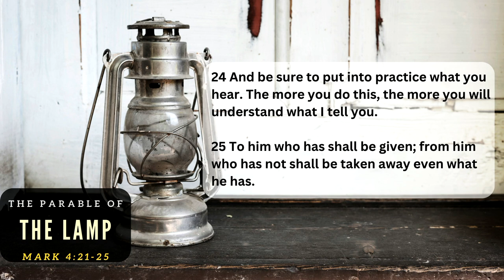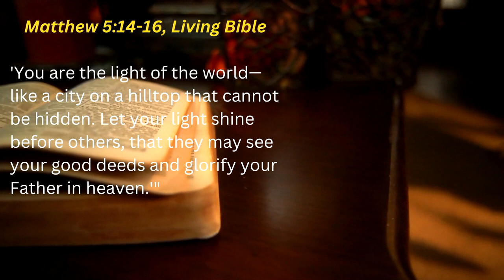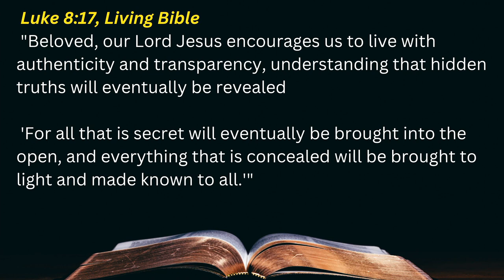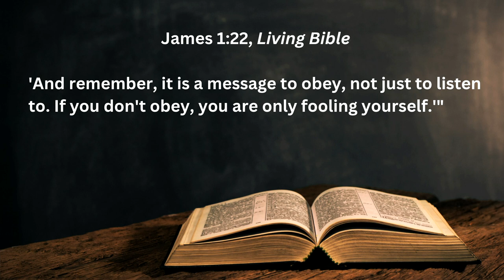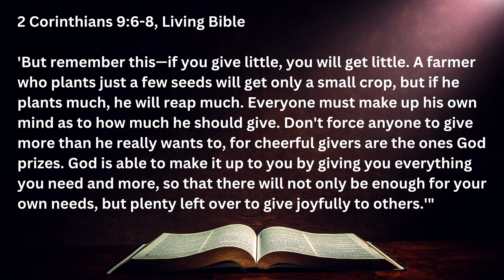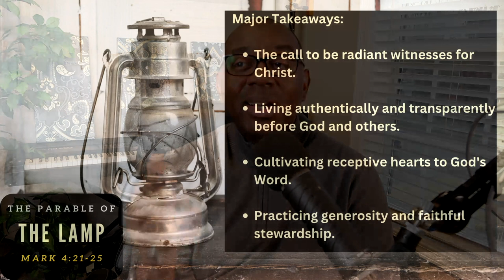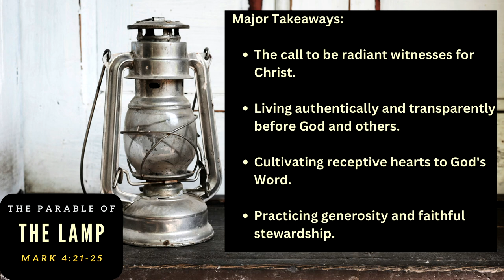Mid-Week Refill "Parable of the Lamp" 3/13/24